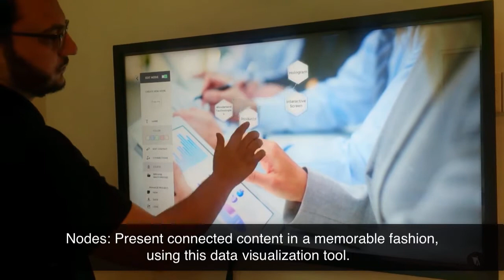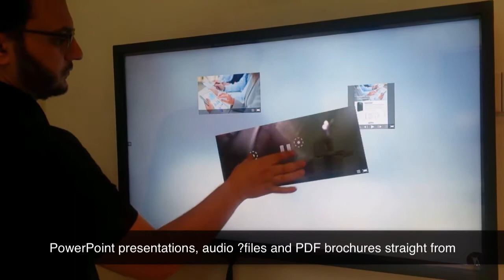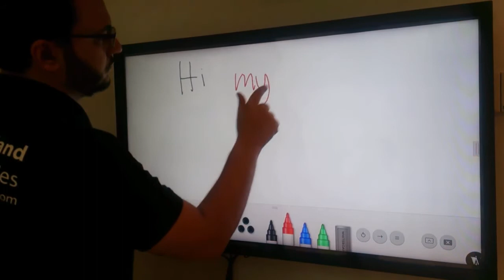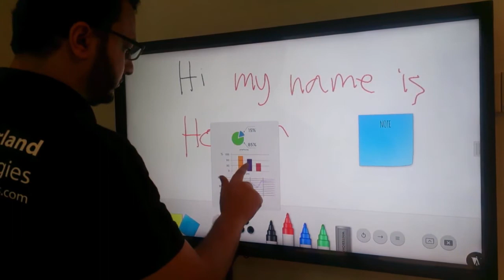Interactive Multitouch Screen running Snowflake Business Suite by Wonderland Technologies